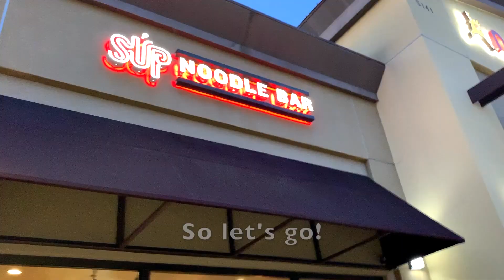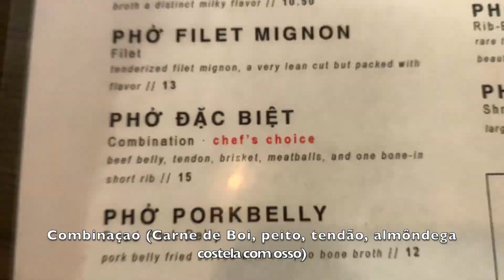REMÉDIO ASIÁTICO PARA GRIPE E RESSACA *PHO*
REMÉDIO ASIÁTICO PARA GRIPE E RESSACA
COMEMOS UMA SOPA CHAMADA PHO QUE AJUDA COM GRIPE E RESSACA NA CALIFORNIA.
***COMIDA VIETNAMITA***

*AGORA COM LEGENDA*

💿: iMovies
🎼: Music by: Dj Quads - It Just Makes Me Happy